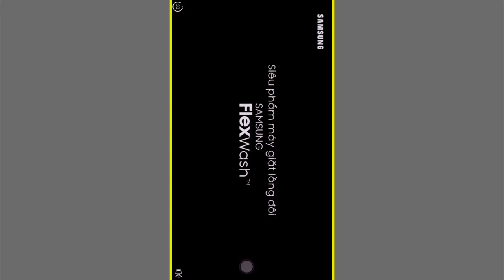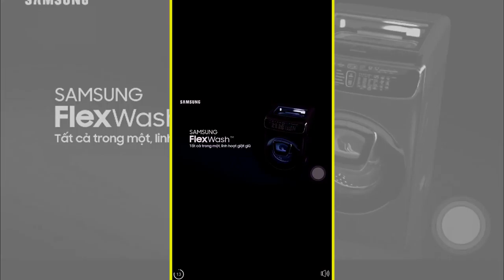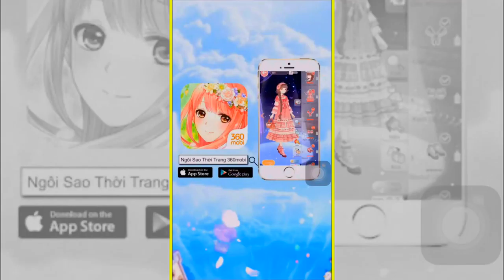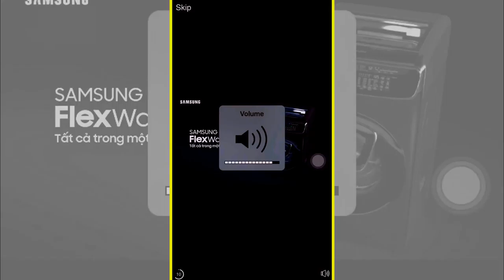Paly My Baby Care Game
Paly My Baby Care Game Kids

This game offers kids a great chance to play and learn about childcare. Become an experienced babysitter as you run your own kindergarten at home.

Adorable babies are not newborns anymore, their moms and dads put them into day care to you. Baby kids are playing in the interactive playroom and waiting for your attention. Delight those cute children with diverse care activities in 7 lovely scenes, like a funny bathing, foamy teeth-brushing, changing the nappy, trendy dressing, tasty food, beauty sleep and joyful play. Babies want you at the same time, so satisfy their wishes step by step and take care that they don't start crying!

It's time for a bath!
Pamper your baby with indulgent bathing. Before bath time, choose a few toys to make the baby jump for joy. Then wash the baby with some soap and shampoo and wipe him softly with a towel. Let's have fun popping soap bubbles.

Ohh, baby pooped.
Change a diaper immediately and wipe the snot with a handkerchief. Apply some cream on the rashes and brush the unwashed teeth before bedtime.

Dress up little babies.
You can choose from a variety of cute outfits for boys and girls. Combine colorful panties, soft coveralls, warm socks and comfortable shoes.

Yummy!
Babies need a delicious meal several times a day. Prepare 3 different types of food, powdered milk, cereals with yoghurt and berries, or slice some fresh fruit that is full of vitamins. Don't forget to use a napkin.

Zzzzz, it's bedtime!
Baby is tired and sleepy after so much playing. Give him his favorite toy and dummy to get a good night's sleep. Cover the baby with a funky bedspread. Now, everything is fine to rock the baby and lull him to sleep.

Find toys in a nursery!
Toys are everywhere. Help the baby with searching hidden toys. Keep your eyes peeled and find what the baby needs.

Playground fun
Outdoor activities offer endless fun for kids! Learn how to grow flowers or sort apples and enjoy while saving the birds. You can spent some great time with babies at the playground slide.

You will enjoy like a kid in a candy store!

Features:
• educational game for kids
• 7 different activities
• 5 lovely babies with different face expressions
• funky sound effects
• hidden objects mini game with 3 different scenes
• more than 50 different baby clothes
• vivid colors and beautiful HD illustrations
• interactive scenes